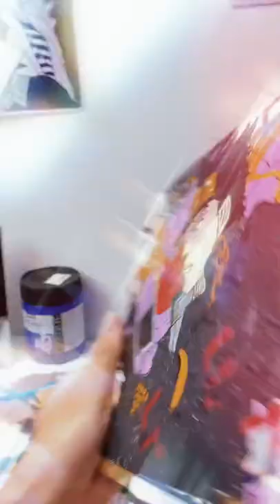glass painting丨JoJo's Bizarre Adventure丨Diy anime glass painting~JOJO!!!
Hi (*╹▽╹*)！